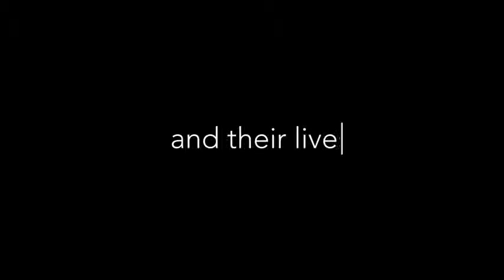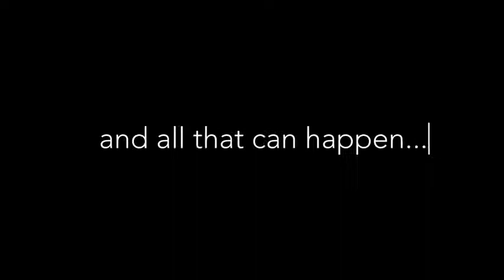TEXTUALITY OFFICIAL MOVIE TRAILER